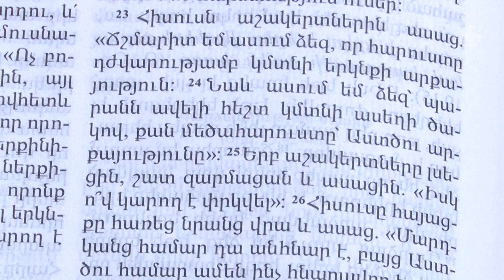Օգոստոսի 2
2023թ. օգոստոսի 2-ի օրվա խորհուրդը (Դշ. ԲԿ. Պահք: Ա Կր. 7.25-35: Մտ. 19.13-26:  ) մեկնում է Տ. Առնակ քահանա Հարությունյանը:

August 2

Sacrament of August 2, 2023 ( Fast Day- 1Cor. 7.25-35 Matt. 19.13-26). Rev. Fr. Arnak Harutyunyan speaks on the sacrament of the day.